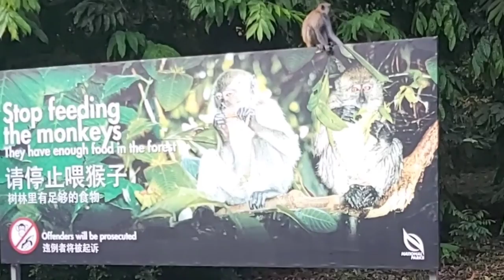Monkeys around the Park/ Cute little monkeys at Singapore nature park.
lovely little monkeys are just hanging around the park of Singapore😊

the long-tailed macaque is the only commonly seen species in Singapore.